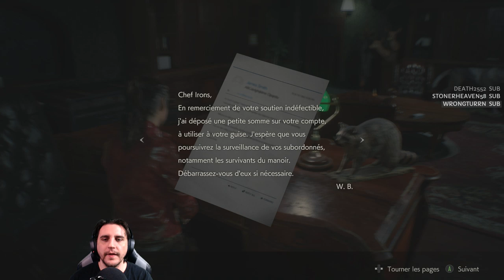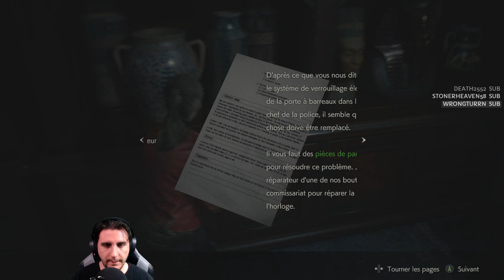[HARDCORE]Resident Evil 2 - Chef Irons! #04(Claire B)